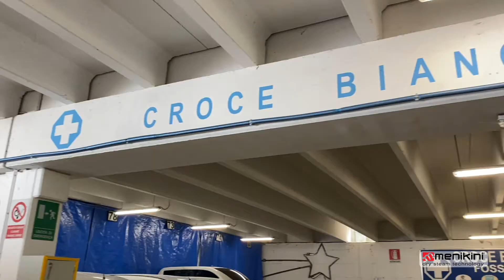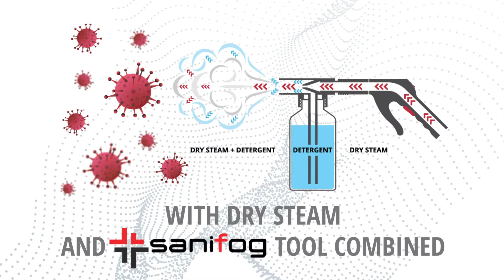Sanification of an ambulance with Menikini products